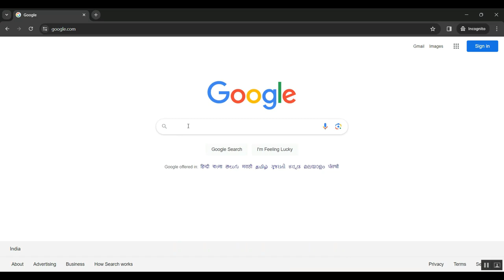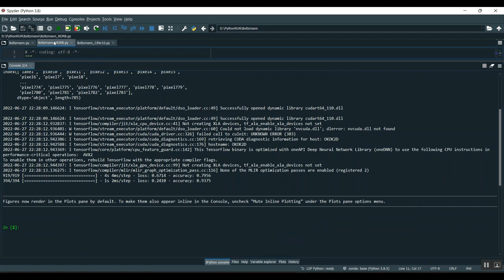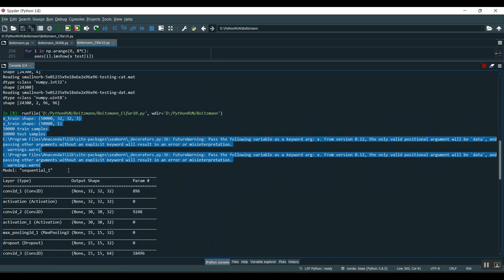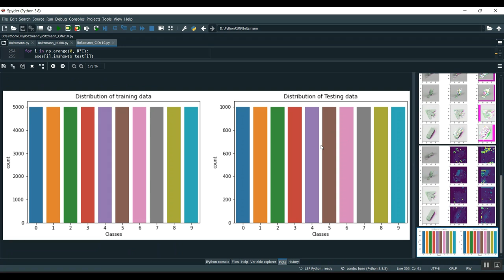Weighted Adaptive Partition for Heterogeneous IoT Data Stream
IEEE PROJECTS 2024 TITLE LIST

* Complete Source Code
* Complete Documentation
* Complete Presentation Slides
* Flow Diagram
* Database File or Dataset
* Screenshots
* Execution Procedure
* Video Tutorials
* Supporting Softwares

Support Specialization
* 24/7 Support
* Ticketing System
* Voice Conference
* Video On Demand
* Remote Connectivity
* Document Customization